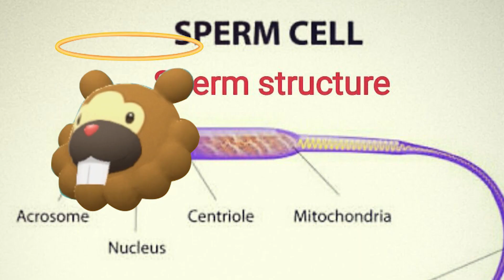Bidoof is the god of pokemon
Here lies the god of pokemon - Bidoof